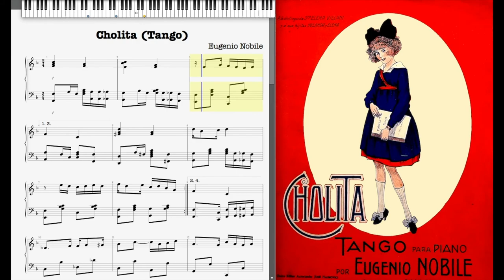Cholita - Eugenio Nobile (Tango Argentino 1900-1930)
Cholita (Tango) Eugenio Nobile